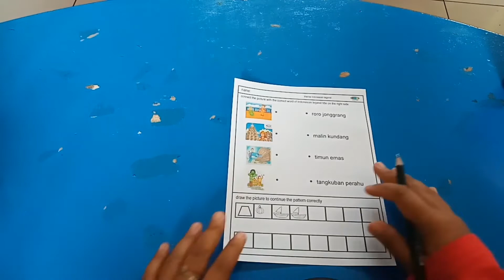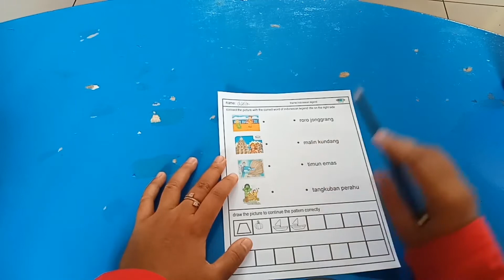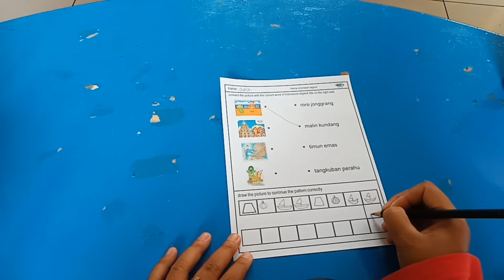Indonesian Legend worksheet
Please send the photo with your worksheet